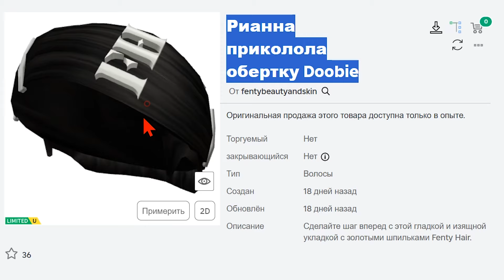КАК ПОЛУЧИТЬ ПРИЧЁСКУ С ЗОЛОТЫМИ ШПИЛЬКАМИ В РОБЛОКСЕ - НОВЫЕ БЕСПЛАТНЫЕ ВЕЩИ В РОБЛОКС 2024 ГОДА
✅   Рианна приколола обертку Doobie - Сделайте шаг вперед с этой гладкой и изящной укладкой с золотыми шпильками